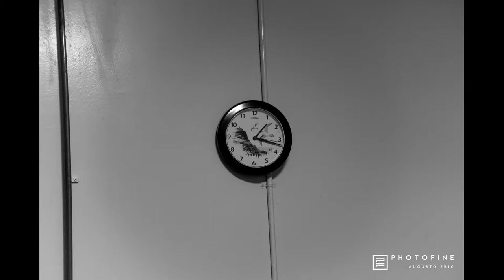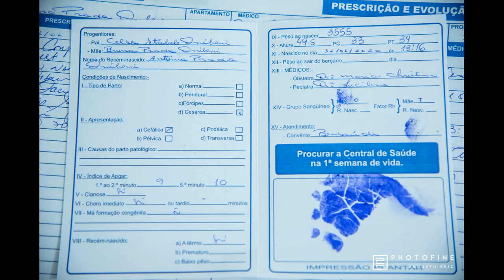Parto Antônio - Bruna e Celso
Parto realizado pela Dra Maria Christina no Hospital das Clínicas de Fernandópolis com acompanhamento da Pediatra Dra Lucilene Onibene Betiol.